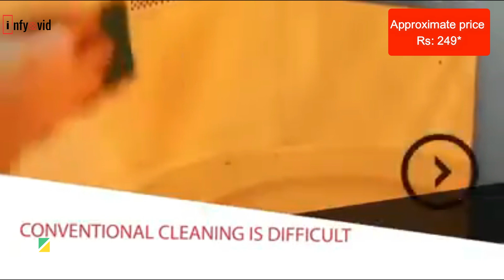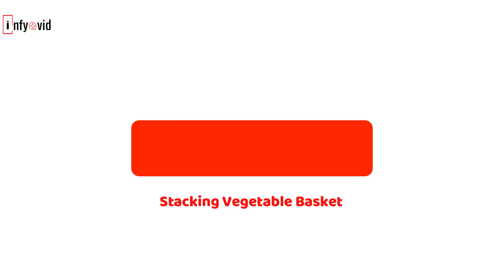Gadgets For Every Home | Versatile home Utensils | amazon Household item | Smart Appliances | #56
Hello Friends,

Links for products in Amazon.in
Product 1 Microfiber duster for home cleaning
Product 2 Angry mama microwave cleaner
Product 3 2 in 1 soap pump dispenser with sponge holder
Product 4 2 tier dish rack Stainless steel dish drainer
Product 5 Electric spin scrubber
Product 6 Portable folding washing machine
Product 7 Universal sofa cover (3 seater)
Product 8 Bedsheet drying hanger
Product 9 Kitchen folding flexi sponge brush
Product 10 Snack Storage Flower Shape Rotating Box with Mobile Stand Rs.449
Product 11 Stacking vegetable basket

Most of the products shown in the video are available in Amazon. As Amazon has different websites for different countries, it will be difficult for us to provide links for all countries. So please try to search the product name in the Amazon website of your country to know more about the products.

Incase if you need any help please write in the comment section, we are glad to address you.

We post videos daily to show you a lot of useful products available in market today.
Note:  We are not sponsors of any of the products shown.